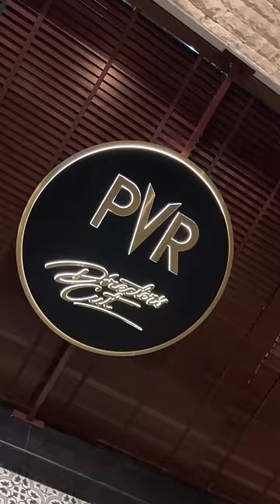💥 4000/- Rs Leo Movie ticket Vangi Padam Pathachu ⁉️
PVR Directors cut
Brigade Road Bangalore